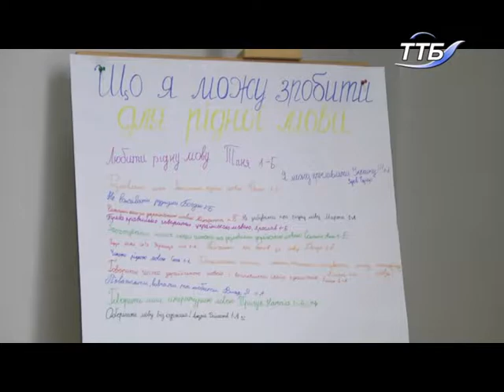У Тернополі відбувся конкурс імені Петра Яцика